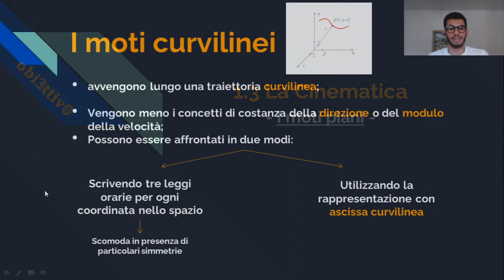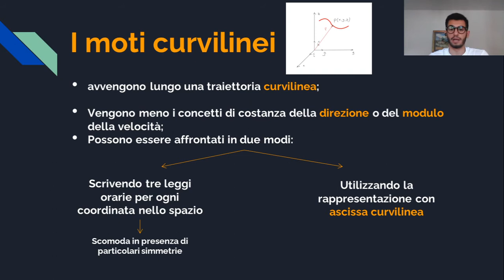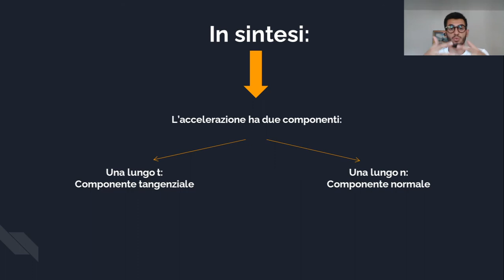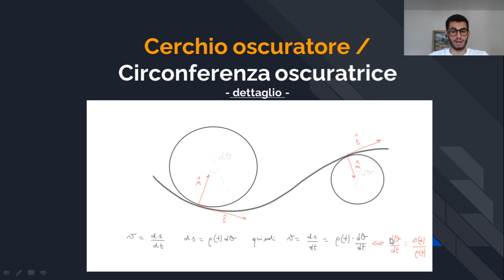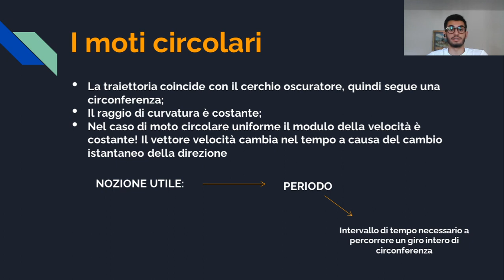FISICA I: La Cinematica - I MOTI PIANI (1.3)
Qual è la differenza tra una traiettoria rettilinea ed una curvilinea? Quante componenti possiede in questo nuovo caso l'accelerazione? Quali sono le particolarità di un moto circolare? Le risposte a queste domande insieme a molto altro in questo video!